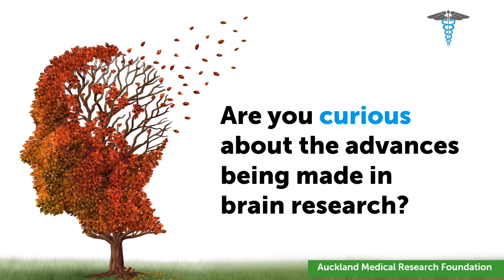Are You Curious About the Ageing Brain? | Learn about the latest discoveries in brain research.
Are you curious about the ageing brain? Are you curious about dementia? Are you curious about Alzheimer's? Are you curious about the advances being made in brain research?

Register for the free online event "Neuroscientists and our ageing brain", at IAmCurious.co.nz.

This event is organised by the Auckland Medical Research Foundation. The Foundation provides funding to world-class medical researchers who are making a life-changing difference.

Researchers such as Dr Brigid Ryan, who was curious: "Can we identify the signs of dementia, early enough to do something about it?"

And Conor Nelson, who was curious: "What if we could develop new therapies to treat degenerative brain diseases such as Alzheimer's or Huntington's?

Are you curious to know more about what they've learned so far?

Join them at 7.30pm on Wednesday July 6 as they present the latest discoveries in brain research.

Register for this free online event, at IAmCurious.co.nz.